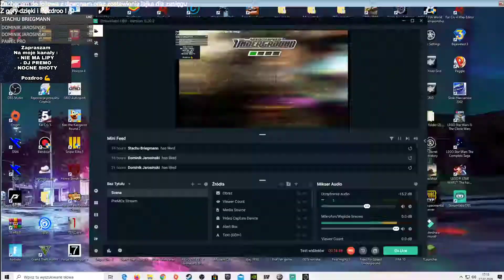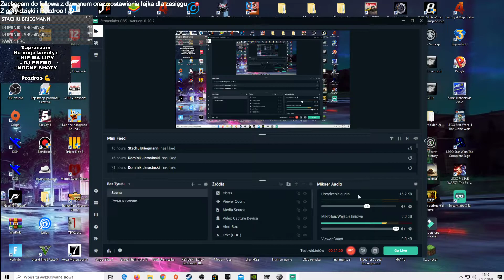Gramy Bez Lipy w NFS UNDERGROUND 1 - Ten wyścig będzie się śnił!! #16